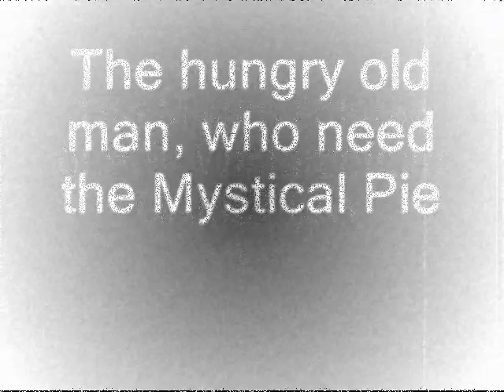The Misadventures of P.B. Winterbottom GAMEPLAY (PC) /2012/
just some part"s from this game, its good for use your mind :)
my PC:
cpu: 1.61ghz
vga: ati radeon x550 series 256mb
ram: 512MB
so almost all low pc can run it